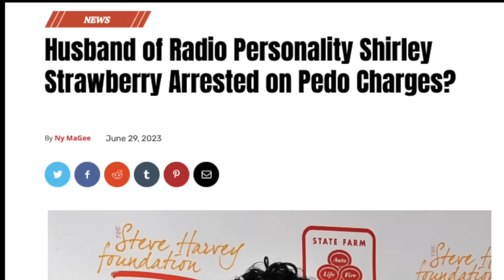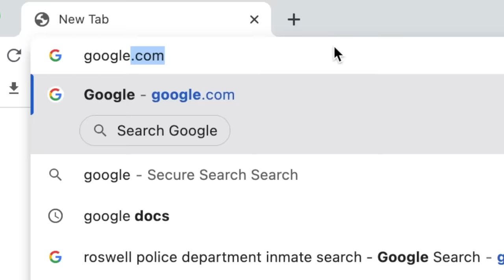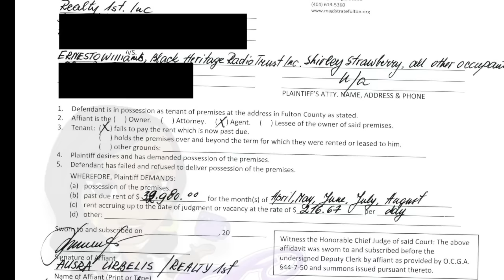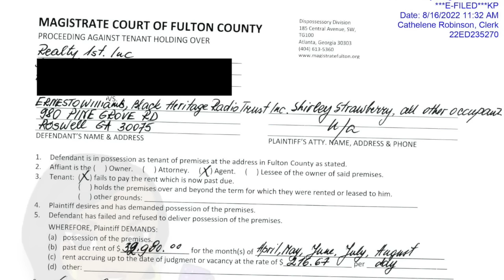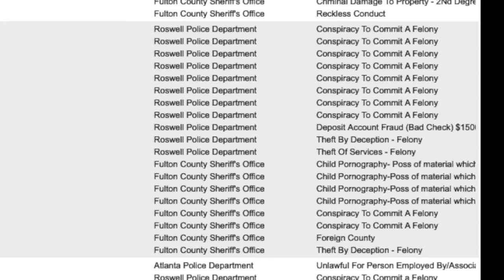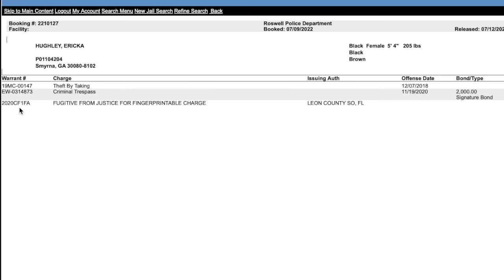Shirley Strawberry's Husband Ernesto HIDES Side Chick In PLAIN SIGHT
Full Link to Biodiversity Law

 • Scandal EXPOSED: ...